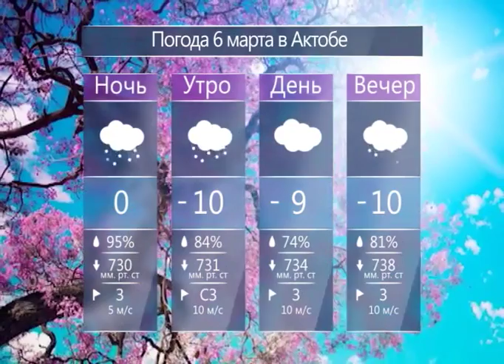Каждый день (Рика ТВ) от 5 марта 2018 года